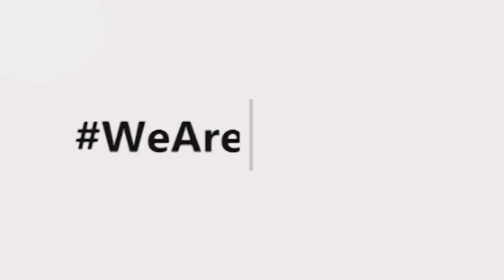Radcliffe FC | "The Fans have been brilliant!!" Lee Fowler Interview vs Mossley A.F.C.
Radcliffe Manager, Lee Fowler, gives his thoughts on the Win against Mossley AFC in the FA Cup.